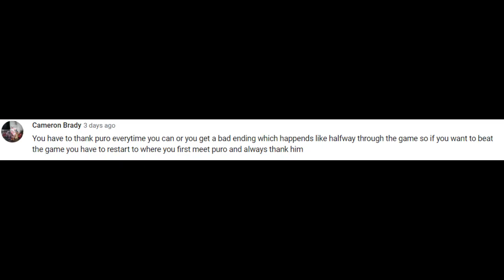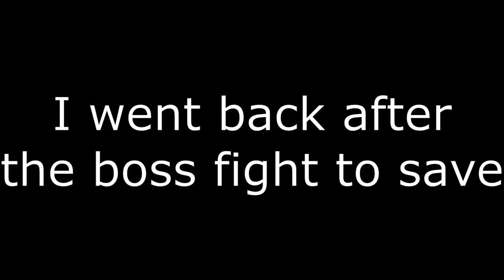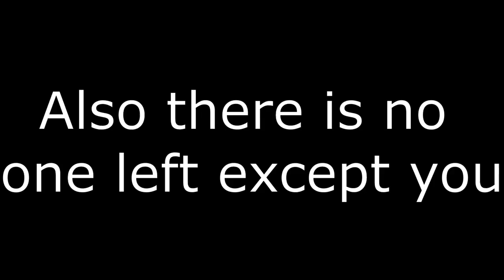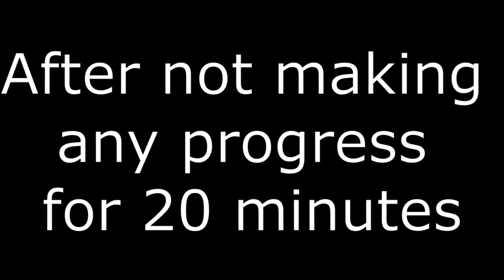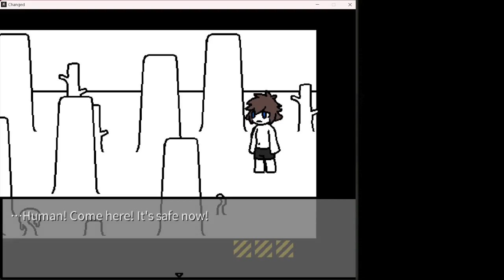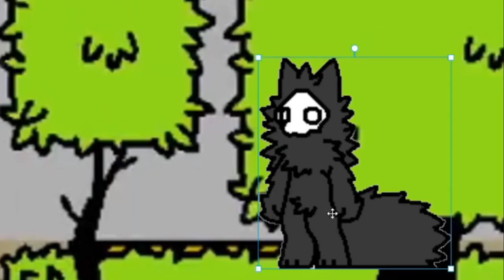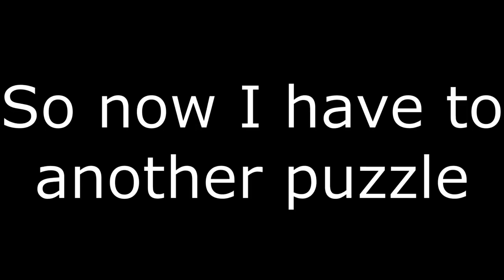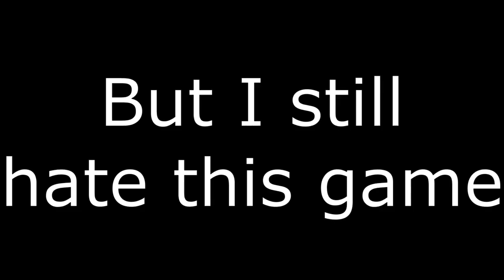I experienced True Pain while replaying Changed...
The final like goal was hit, and I delivered what I said I would do. But I had to replay the entire game, all because I never thanked puro...

This video was me losing my mind from getting stuck and losing over and over again. And if you watch the video, you'll understand why.

I have a discord server, if you wanna join, here is the